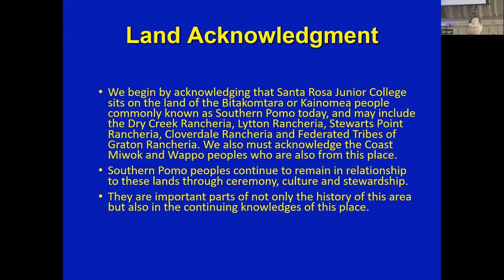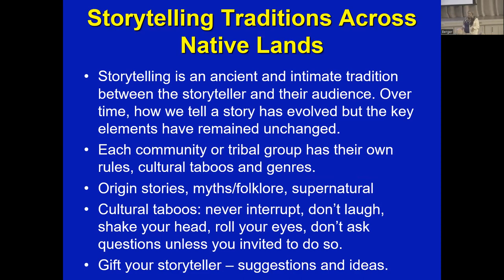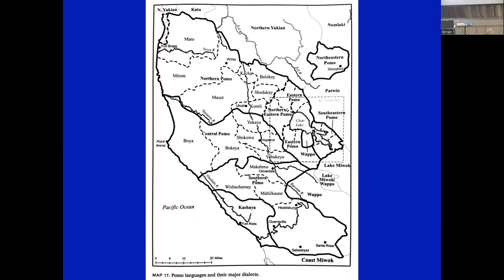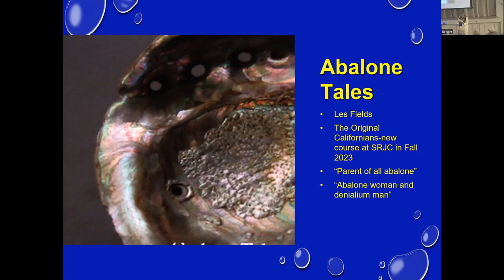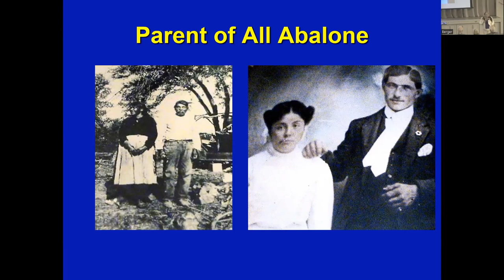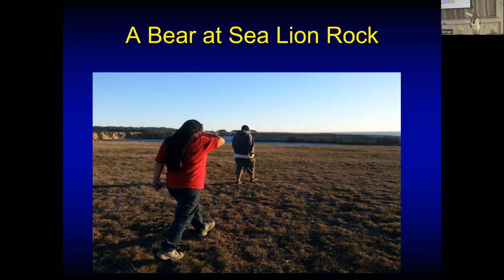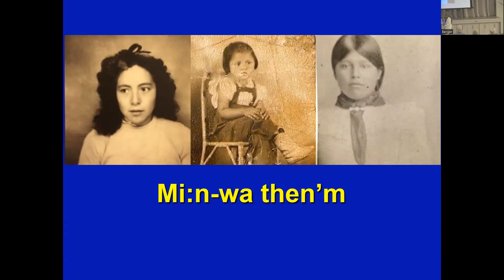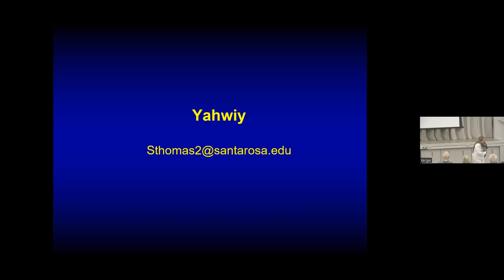Lori LaiwaThomas: Stories of the Land, Stories of the People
Oakmont Symposium:  Using compelling storytelling, Lori Laiwa Thomas, a citizen of the Hopland Band of Pomo Indians and descendant of the Coast Miwok and Huchnom tribes, will captivate us with the history of the amazing people who lived in organized  communities in Sonoma County for tens of thousands of years before the Europeans first arrived.  Presented April 23, 2023